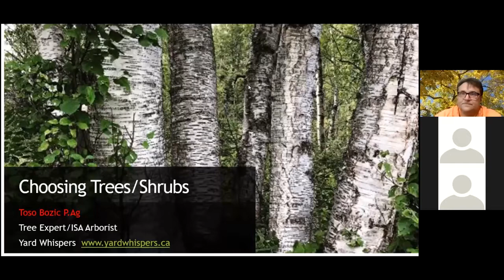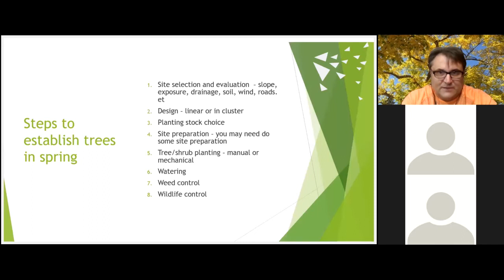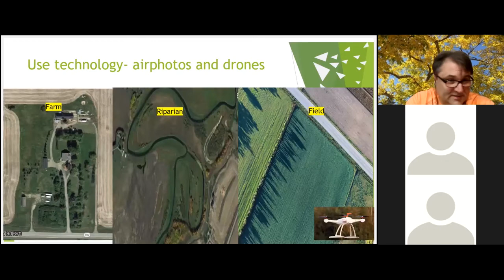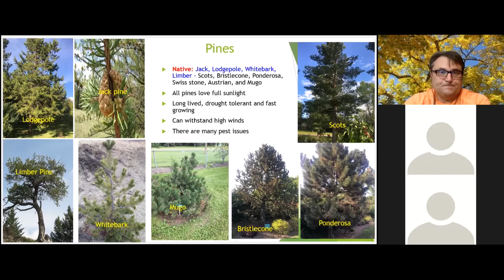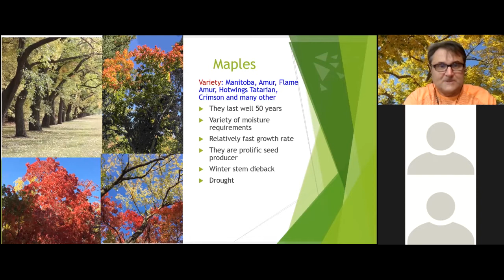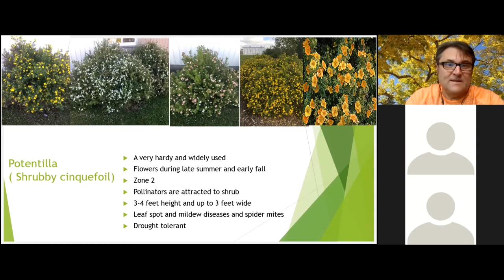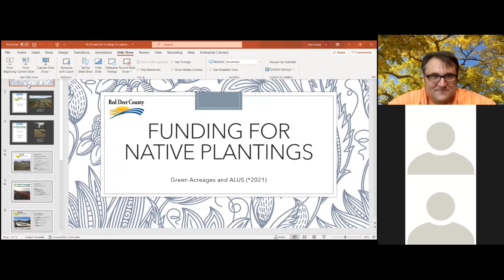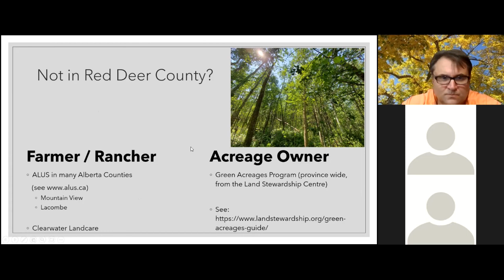Native Tree Webinar - November 2021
On November 16, a free webinar was held which covered native ecobuffer and shelterbelt basics, including tree selection, site prep and planting. The webinar featured guest speaker Toso Bozic, ISA Certified Arborist, and tree expert from Yard Whisperers.